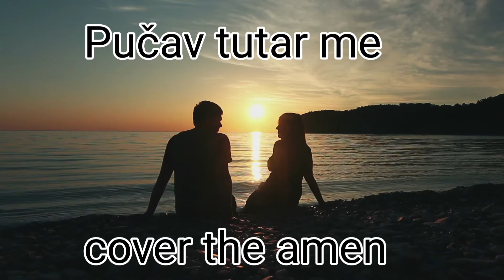Karďas & Martin Fečo & Nico G.Kurucz-Tomáš Duda-Mirek Husák Phucav Tutar me (COVER) 2021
Jedna starsi pisnicka od The Amen (Miska Gadzor) v nasem provedeni. Prejem prijemnej poslech.

Zpev : Kardas & Martin Feco
Kytara : Mirek Husak
Kytara ( Solo ) - Tomas Duda
Hudebni aranz/Produkce : Nico G Kurucz